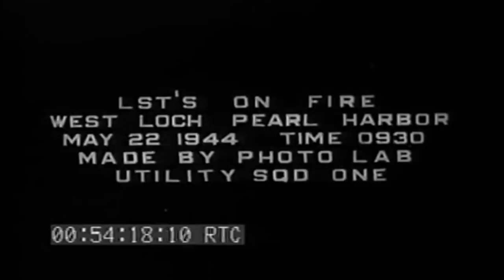West Loch Disaster: LSTs On Fire, Pearl Harbor, 5/21/1944 (full)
Freely downloadable at the Internet Archive, where I first uploaded it. Naval Photographic Center film #4224. National Archives description: "1) GV Night shot of burning ships-SV.2) GV Night shot--fire boat silhouetted by fire plays hoses on burning ships3) MS Night shot--men & fire fighting equipment, silhouetted by flames, fight fire-SV (excellent).4) AV Ships in harbor.5) AV Fire boat plays hose on LST-SV." National Archives Identifier: 77002